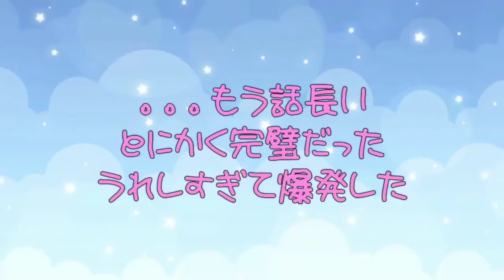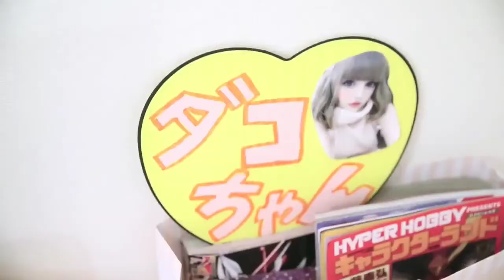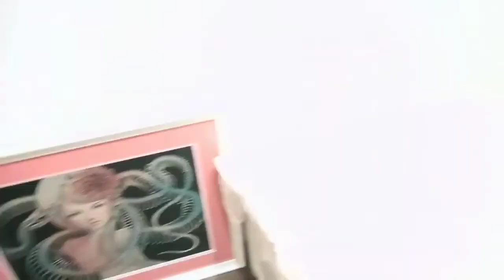APARTMENT TOUR 私のお部屋♡ Dakota rose KOTAKOTI